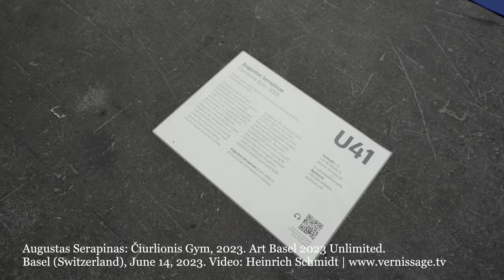Augustas Serapinas: Čiurlionis Gym, 2023 / Art Basel 2023 Unlimited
In Čiurlionis Gym, DIY gym equipment is placed on a square blue carpet where workout sessions take place several times a day. The installation is based on the artist’s own experience at the National M.K. Čiurlionis School of Art in Lithuania. Augustas Serapinas’s education was largely based on the development of technical skills such as drawing, sculpting, and painting through copying nature and making plaster copies of ancient Greek sculptures. For Čiurlionis Gym, he goes back to his school archives to make copies of his own works and plaster models, which he then uses in a fully functioning gym. The work questions the premises of an art education based on copying by comparing it to the gym workout – both of which are based on repetitive actions and hard work.
Augustas Serapinas (born 1990 in Vilnius) tells stories of places, people, and site-specific memories in his installations. His work is characterized by a spontaneous and above all intense engagement with his immediate surroundings. Serapinas lives and works in Vilnius.
 (official description)

Augustas Serapinas: Čiurlionis Gym, 2023 / Art Basel 2023 Unlimited. Basel (Switzerland), June 14, 2023.